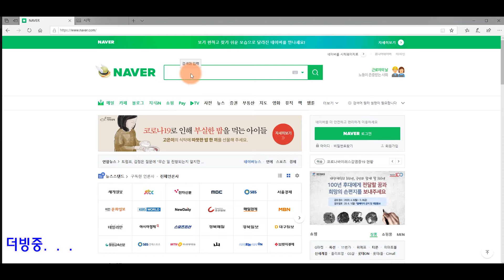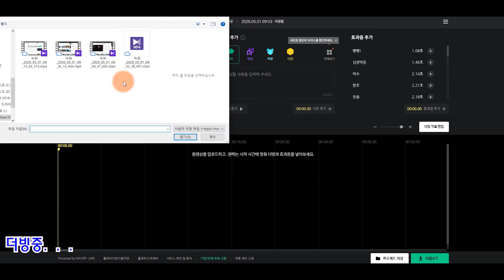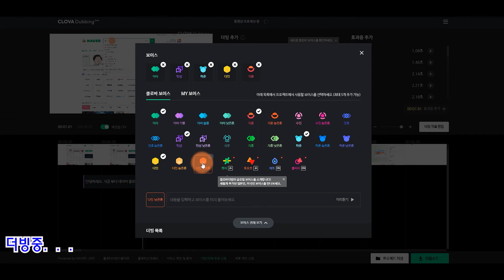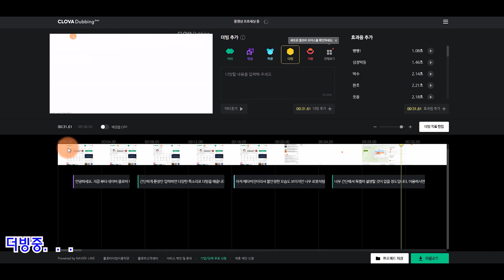성우처럼 더빙하기~ 영상 제작 꿀팁~! 클로바더빙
네이버의 클로버더빙을 소개하는 영상입니다.
영상제작 시 다양한 목소리로 퀄리티있는 영상을 만들 수 있습니다.